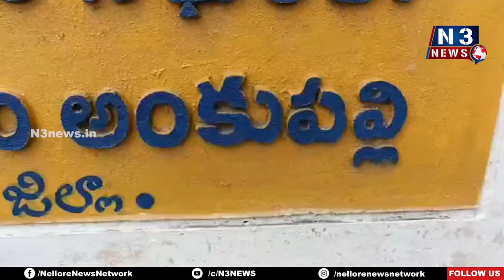యువతిపై అత్యాచారం | Relative commits Crime on Girl | Crimes against women | Podalakuru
- పొద‌ల‌కూరులో ఆలస్యంగా వెలుగుచూసిన సంఘటన